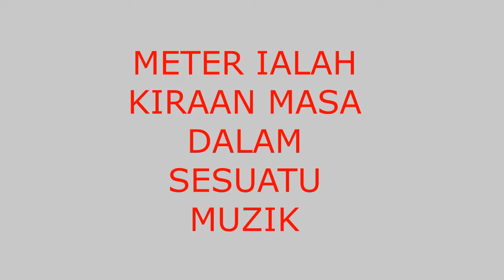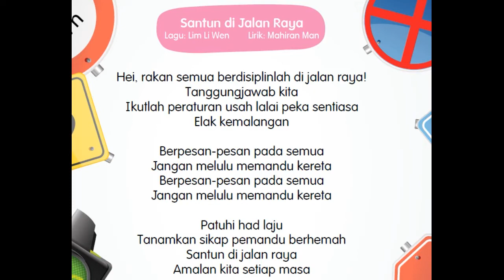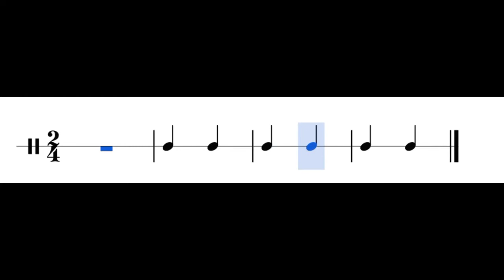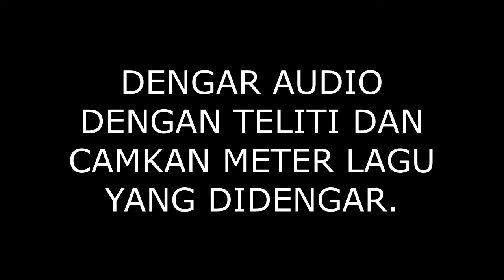PEND.MUZIK TAHUN 5 (METER)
PEND.MUZIK TAHUN 5